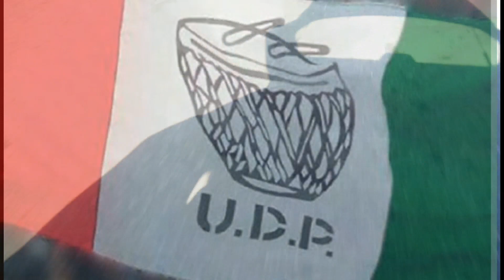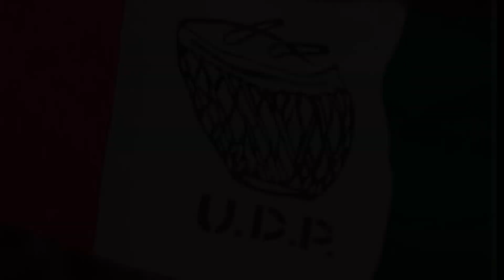U.D.P Nongshken Constituency. Please Subscribe